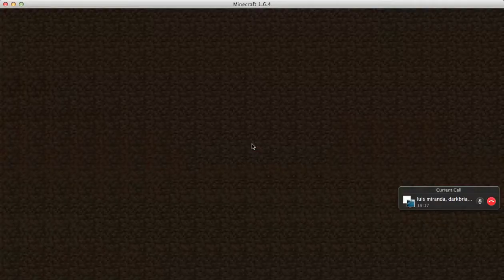Minecraft:Minecraft: Smash ! Mini-Game w/Midget,jrbluup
Me Midget and jrluup are playing a game of smash were we knock each other of the world and
      try to bring the other players lives to zero and the player who still has lives wins the game.